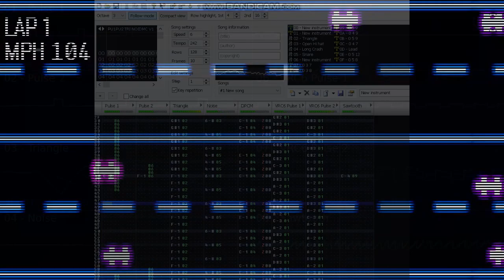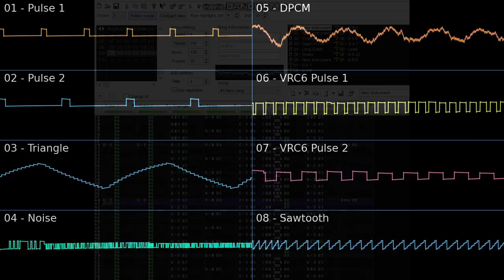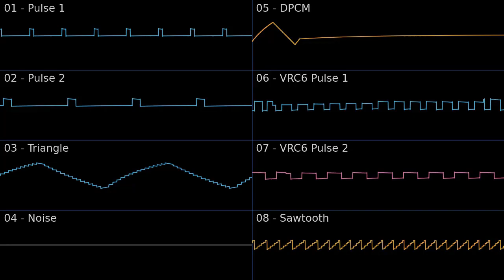Midnight Motorist - (240 Bits Per Mile) - VRC6 Remix - FFPS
Baller song might do smashing windows next
2A03,VRC6